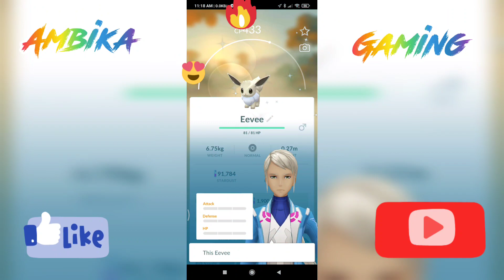My Favorite ✨Shiny 😍 Eevee Pokemon |Pokemon Go research Events